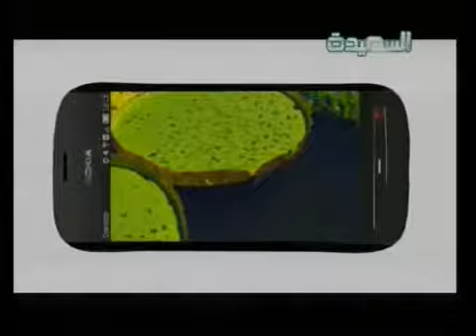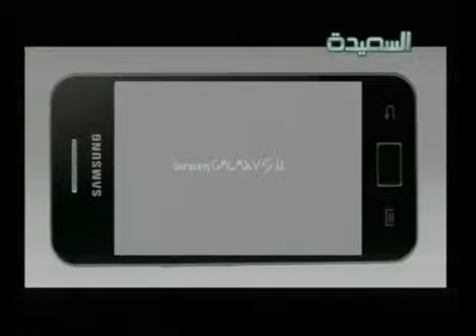حافـة الأنـس - الحلقة الرابعة و العشرين 24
الحلقة الرابعة و العشرين من المسلسل المسرحي اليمني حافة الأنس ومعالجة مسرحية درامية لعدد من الضواهر السلبية في مجتمعنا ، مشاهدة ممتعة حصرياً وفقط من خلال شاشة اليمنيين كافة قناة السعيدة خلال شهر رمضان المبارك